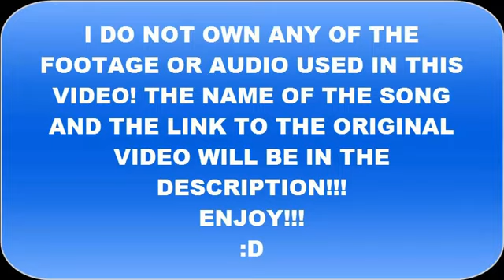Goku Vs Superman (Fan Music Vid)